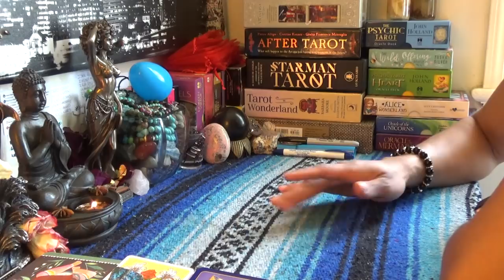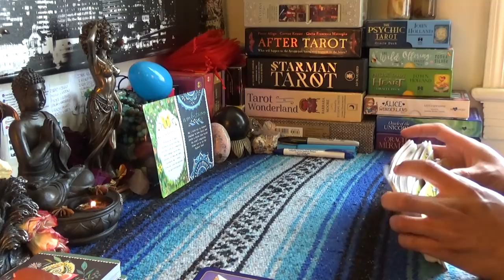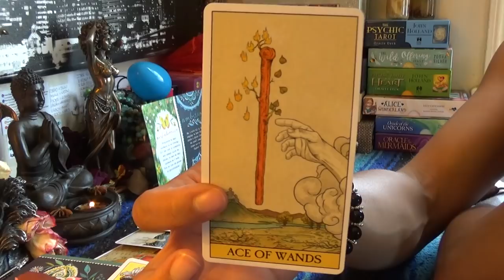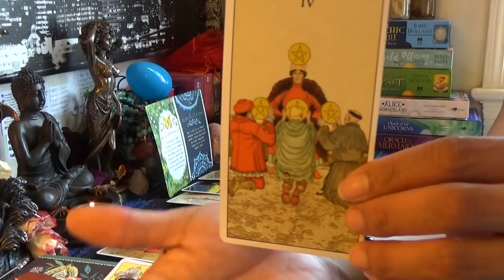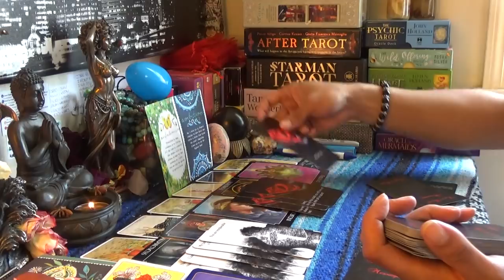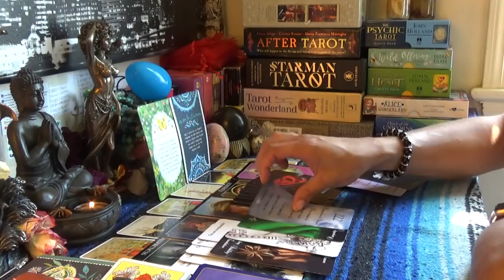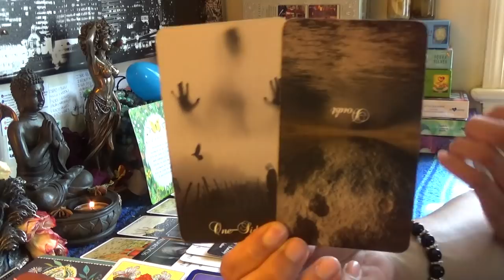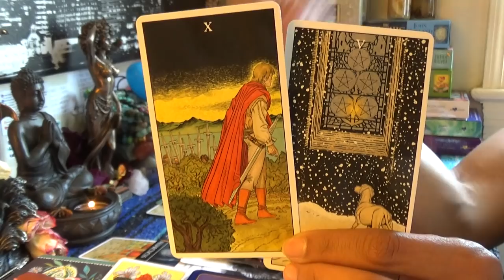♌️LEO MAY 2019♌️RESPECT MY AMBITION AND GET OUT YOUR FEELING😏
♌️LEO MAY 2019♌️RESPECT MY AMBITION AND GET OUT YOUR FEELINGS ...👉🏾👉🏾👉🏾watch the full video on YouTube 💁🏽♀️Make sure you like and subscribe to my YouTube so you don’t miss a thing